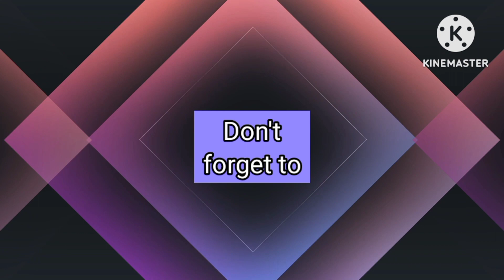The Thirsty Crow ।। @King Of Stories । Best English moral story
the thirsty crow story
the thirsty crow story in english
The thirsty crow
Thirsty crow
bl story
tagalog audiobook
pinoy bl story
King of stories
Tiger 3
bedtime stories